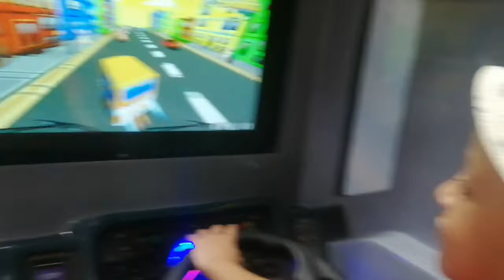١٧ يونيو، ٢٠٢٢